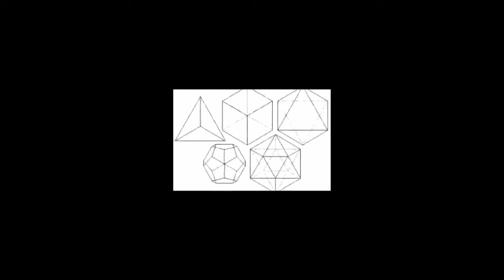Galcon themesong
Lyrics:
Galcon x100
(ooohhhhh Galcon)
(ooohhhhh baby Galcon!)